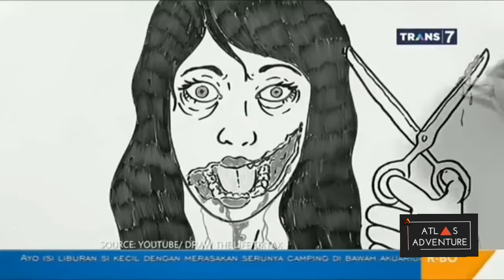WANITA MISTERIUS BERMULUT ROBEK | On The Spot ( 27/06/19 )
ON THE SPOT  TRANS7   KAMIS 27 JUN 2019
Legenda Dari Jepang : Wanita Misterius Bermulut  Robek .